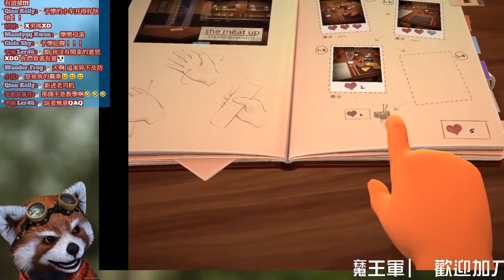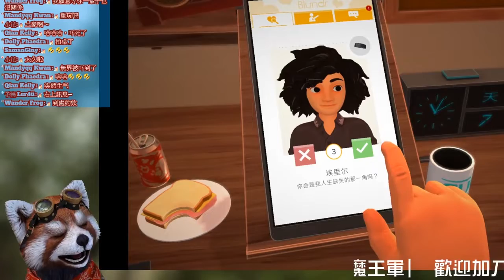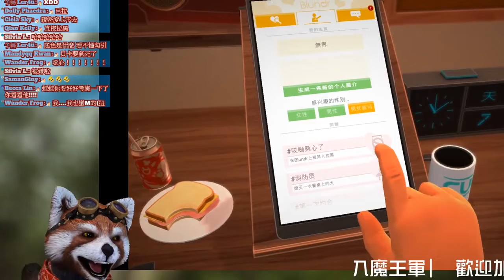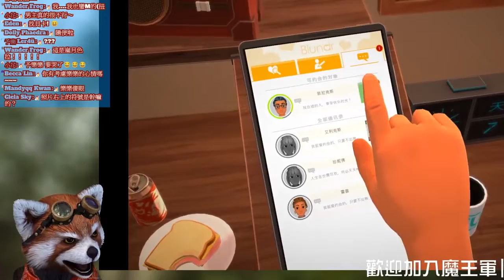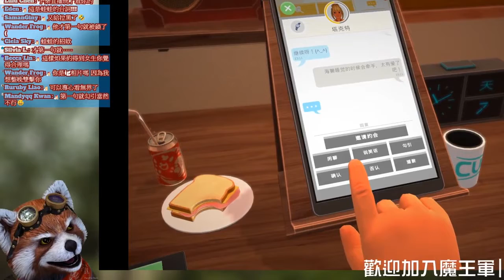約會對象太沒耐心又難搞【餐桌物語】12/26直播精華下篇